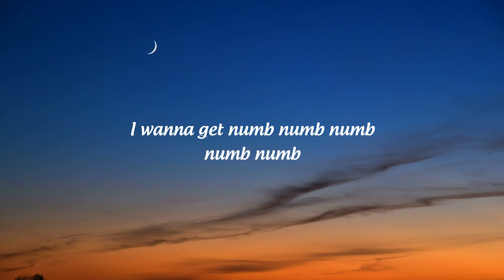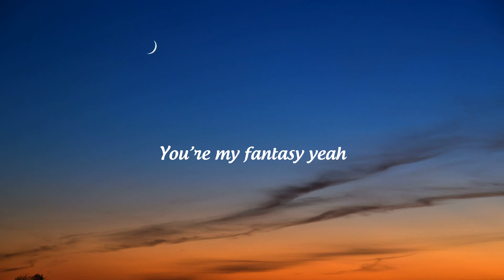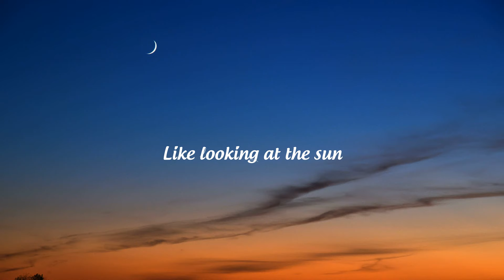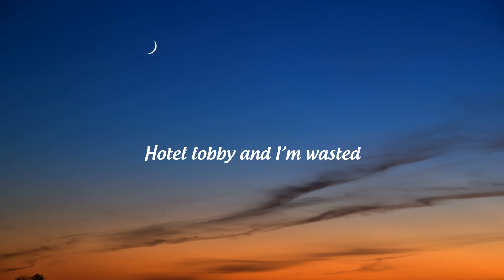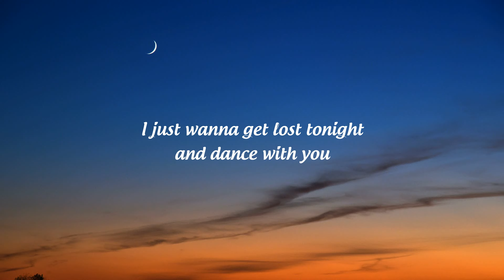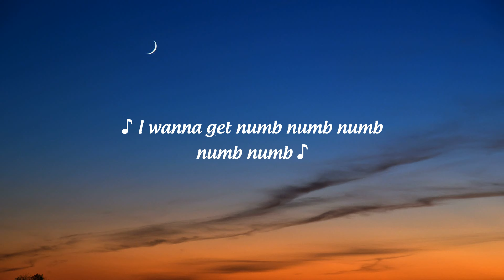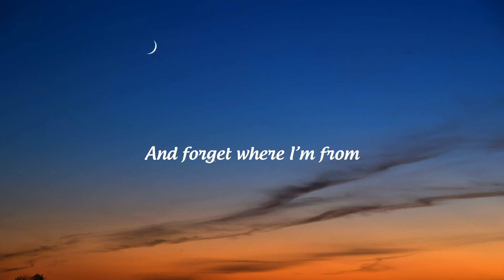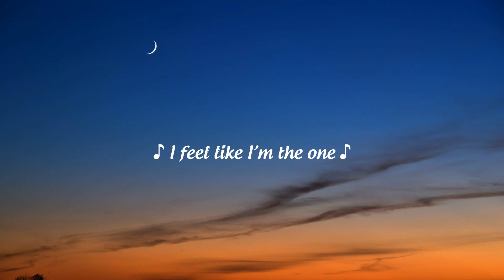Marshmello, Khalid - Numb (Lyrics)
👉 Marshmello

 / marshmello

 / marshmello

👉 Khalid

 / thegr8khalid

 / thegreatkhalid

🎤 Lyrics: Marshmello, Khalid - Numb

[Chorus]
I, I wanna get numb
And forget where I'm from
'Cause lookin' in your eyes
Like lookin' at the sun
I feel like you're the moon
I feel like I'm the one
I wanna get numb, numb, numb, numb
[Verse]
Wanna get numb, go crazy
Wanna wild out 'cause lately
Life's so short, but amazin'
Late night party in the basement
Hotel lobby and I'm wasted
Just rеached into my savings
I'll do it too if you take it
Yeah, lifе's only what you make it

[Drop]

[Bridge]
I just wanna get lost tonight and dance with you (Oh)
I just wanna get way too high, let's set the mood (Set the mood)
You're my fantasy, yeah, I don't wanna fall asleep yet
There's nothin' in this world I'd rather do
[Chorus]

[Outro]
(I wanna get numb, numb, numb, numb, I)